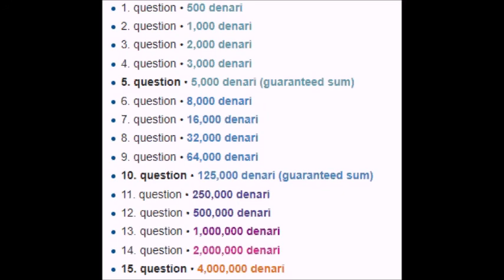SGSM #431 Milionerzy / Who wants to be a millionaire? - F. Y. R. Macedonia